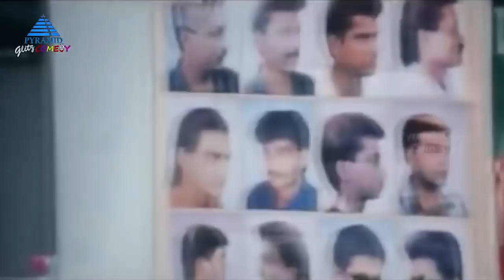Top 5 Karunas Comedy Scenes | Part 1 | Dhanush | Ajith | Rajinikanth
Watch Top 5 Karunas Comedy Scenes Part 1 on Pyramid Glitz Comedy. Karunas is an actor, politician and former comedian in the Tamil film industry. Appearing mostly in supporting roles, he has also played lead roles in films including Dindigul Sarathy (2008) and Ambasamudram Ambani (2008).

Karunas first appeared in the lead role in the comedy drama, Dindigul Sarathy (2008), portraying an insecure man with an inferiority complex. With heavy promotions by Sun Pictures, the film became a surprise success at the box office and prompted Karunas to appear in further lead roles in the comedy films Ambasamudram Ambani (2010), Chandhamama (2013), Ragalaipuram (2013) and Lodukku Pandi (2015). In between the films, he also essayed serious performances, and was briefly involved in the making of Thanga Meengal (2013) before it underwent a change of cast, while he was successful for his role in Santosh Sivan's war drama film, Ceylon (2014). His films as the lead hero, gradually had lower key promotions than the previous ones, and in 2015, Karunas announced he would not appear in any further lead roles.